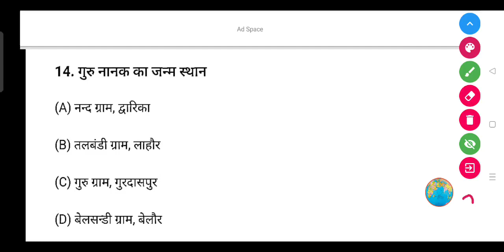गुरु नानक का जन्म स्थान है- (A) नन्द ग्राम, द्वारिका (B)तलबंडी ग्राम, लाहौर (C)गुरु ग्राम, गुरदासपुर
गुरु नानक का जन्म स्थान है -

(A) नन्द ग्राम, द्वारिका

(B) तलबंडी ग्राम, लाहौर

(D) बेलसन्डी ग्राम, बेलौर